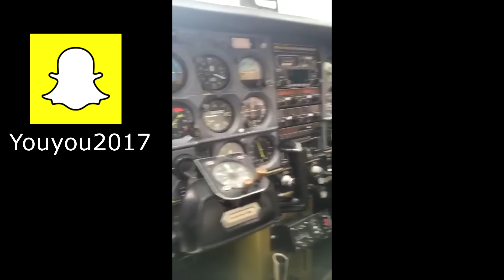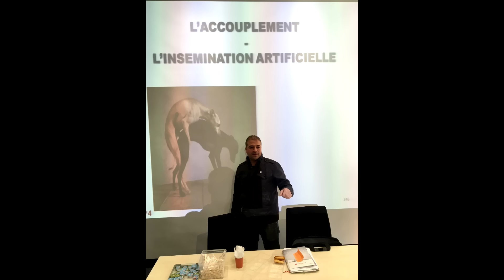RÉINVENTE UNE AUTRE MANIÈRE DE VIVRE AVEC LES CHIENS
Les chiens communiquent entre eux par des codes, c'est-à-dire avec leurs propres langages. Mais certains font l'objet de carence de signaux et sont victimes de certains troubles ( anxiété, agressivité. l’incompréhension du langage entre congénères amène l'instinct du chien à adopter des comportements indésirables.